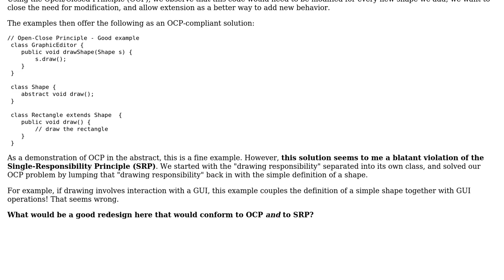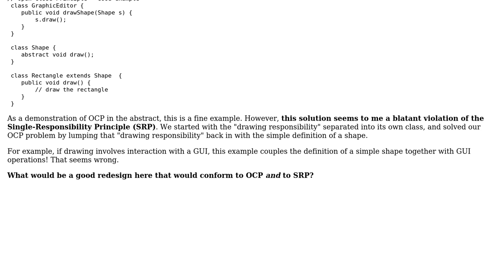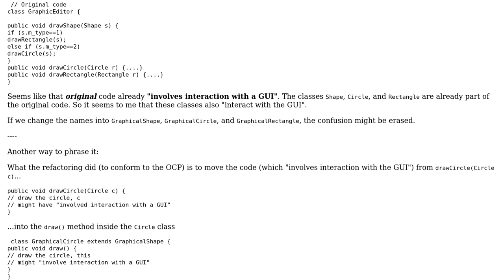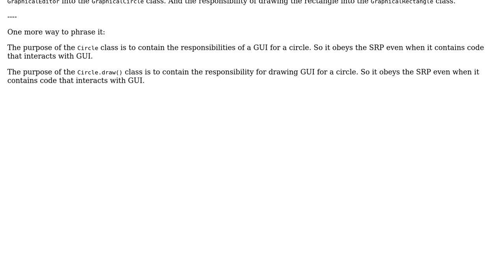Software Engineering: How do I make this Open/Closed example also obey Single-Responsibility?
With thanks & praise to God, and with thanks to the many people who have made this project possible! | Content (except music & images) licensed under CC BY-SA | Music | Images & others | With thanks to user Standback user marstato user Jeremiah Flaga and the Stack Exchange Network Trademarks are property of their respective owners. You are responsible for your own actions.